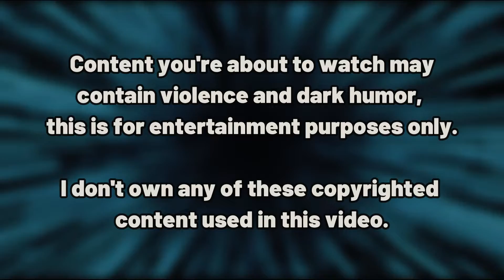BF4 Headshot Montage